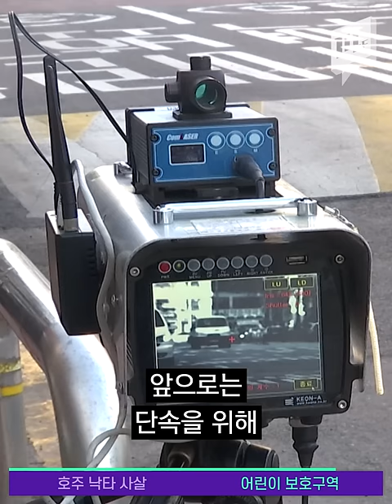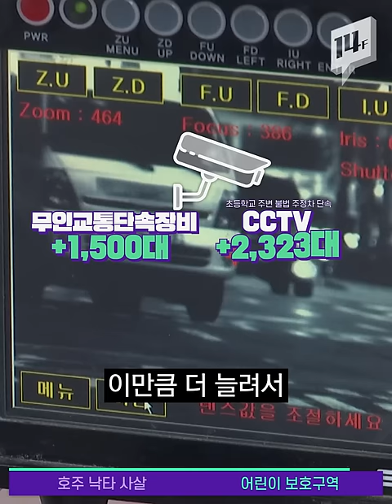“심각한 가뭄과 주민 위협, 야생 낙타 1만여 마리 사살할 것” 남호주 정부 발표 /14F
남호주 지방 정부가 야생 낙타 1만여 마리를 총살하겠다 밝혔습니다. 극심한 폭염과 가뭄 때문에 목이 마른 낙타들이 주민을 위협하는 등 통제가 필요하기 때문이라고 합니다. 낙타수 조정을 위한 사냥은 앞으로 5일간 진행된다고 합니다.